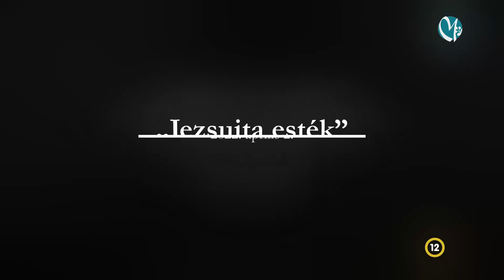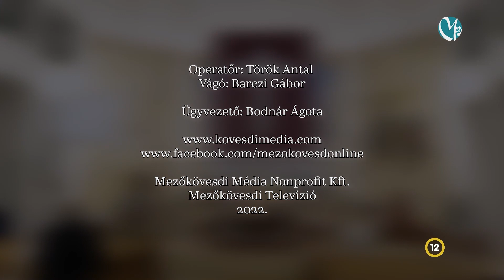„Jezsuita esték” a Jézus Szíve templomban - 2022. április 2.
P. Koroknai Zoltán S. J.